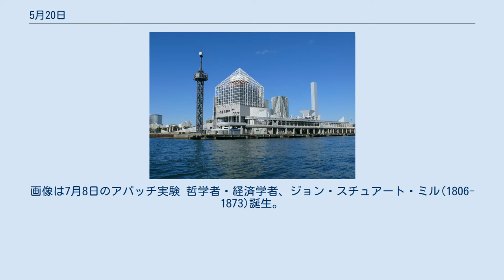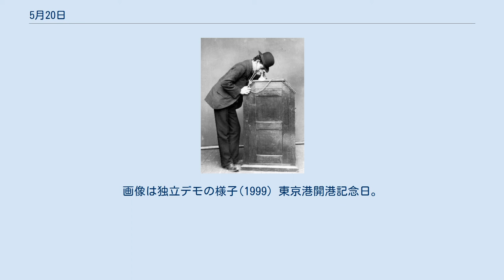5月20日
5月20日（ごがつはつか、ごがつにじゅうにち）は、グレゴリオ暦で年始から140日目（閏年では141日目）にあたり、年末まではあと225日ある。
 ヴァスコ・ダ・ガマ、カリカット（コーリコード）に上陸(1498) ウィリアム・シェイクスピア『ソネット集』刊行(1609)。
 ソネット第18番の朗読を聴く マクデブルクの戦い終結(1631) リベットで補強したズボンに特許が下りる(1873)。
ジーンズの発祥 エジソンのキネトスコープ公開(1891)。
画像は1895年のもの クレタ島の戦い(1941)。
画像はドイツの落下傘部隊 孝宮和子内親王、民間人と結婚(1950) ビキニ環礁で米国の核実験レッドウィング作戦開始(1956)。
画像は7月8日のアパッチ実験 哲学者・経済学者、ジョン・スチュアート・ミル(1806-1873)誕生。
 無細胞での発酵を発見した生化学者エドゥアルト・ブフナー(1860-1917) 俳優ジェームズ・ステュアート(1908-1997) 日本人女性初の金メダリスト、水泳選手前畑秀子(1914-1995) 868本塁打を記録したプロ野球選手、王貞治(1940-) 航海者クリストファー・コロンブス(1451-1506)没。
画像はコロンブスによる地図(1490頃) 画像はクリストファー・コロンブスの肖像画と墓地 アメリカ独立革命で活躍したフランスの貴族・軍人ラファイエット(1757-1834)没。
画像はアメリカの切手 ピアニストクララ・シューマン(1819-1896) 建築家今井兼次(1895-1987)。
画像は碌山美術館本館 東ティモールの独立記念日。
画像は独立デモの様子(1999) 東京港開港記念日。
画像は晴海埠頭 三国祭 巡行中の山車 ・金牛宮